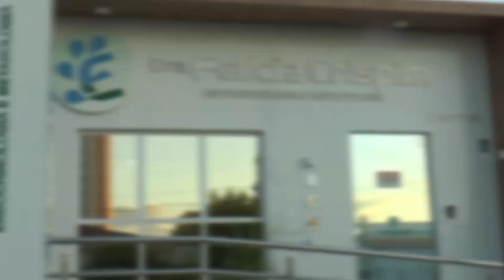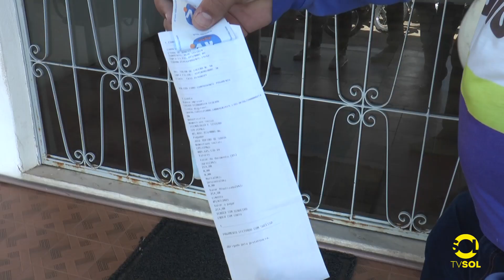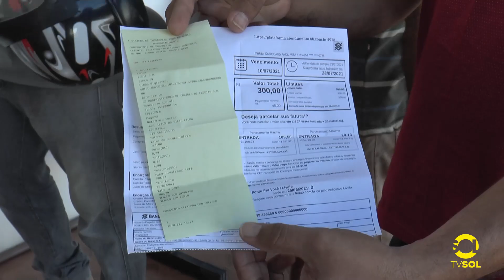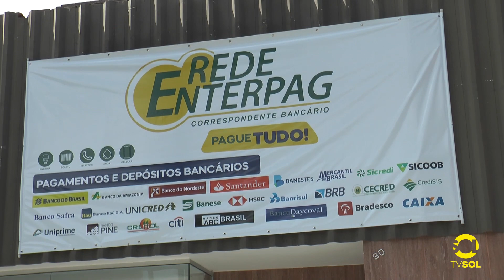GOLPE DE SUPOSTO CORRESPONDENTE BANCÁRIO EM PATOS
Dupla abriu estabelecimento fantasma e fez várias vítimas que não tiveram boletos bancários pagos compensados